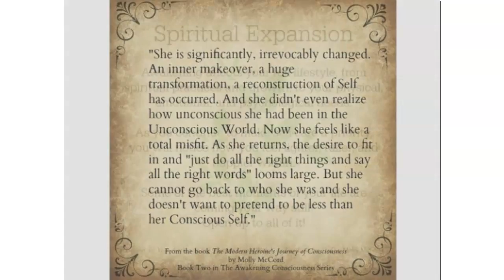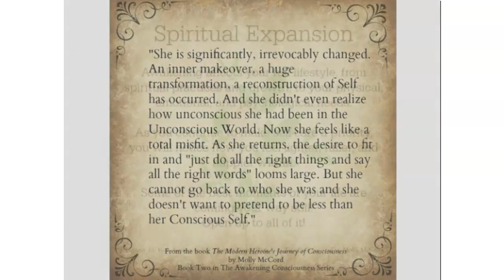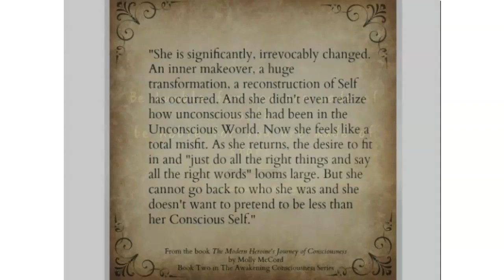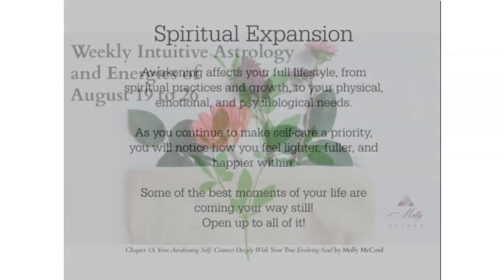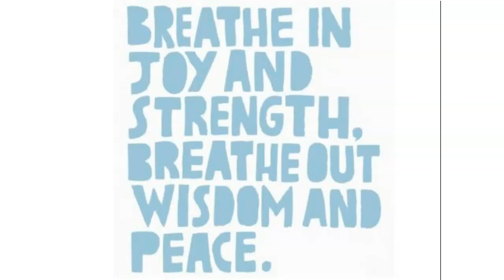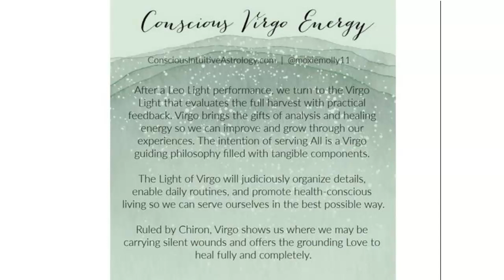Weekly Intuitive Astrology and Energies of August 19 to 26 ~ Podcast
Leo season ends with roaring energies that catapult us forward alongside solar flares and coronal mass ejections (CME) from the Sun. These incoming streams of energy can affect our technologies, animals, migratory patterns, and the earth's magnetic field, in addition to our auras and how we feel physically. Mercury enters Virgo on August 19 and the Sun moves in to Virgo on August 22, helping us organize life matters in a practical manner. We can listen more intently to the body to hear what we need to know about our internal cellular-level workings that are processing these big energies on a daily basis.

A cosmic message also comes through about what to prioritize at this time so we can carefully absorb the energies in a supportive way. Plus, I share how my pineal gland was psychically activated back in 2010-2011, with the hopes it can help you work with any physical changes you may be experiencing and/or ideas for how to move the energy through you in an easier fashion. (Acupuncture did the trick for me.)

More to share in this show as the creative will of Leo season becomes practical application as Virgo season gets underway this week.